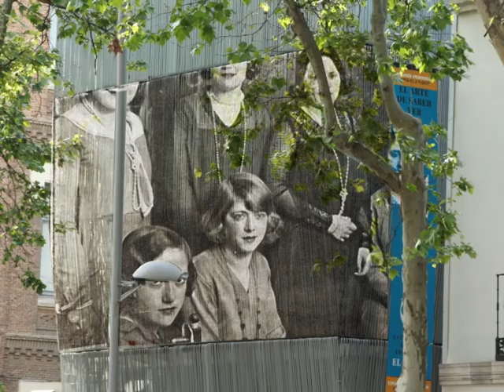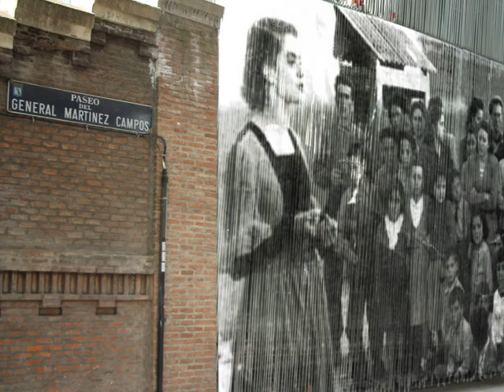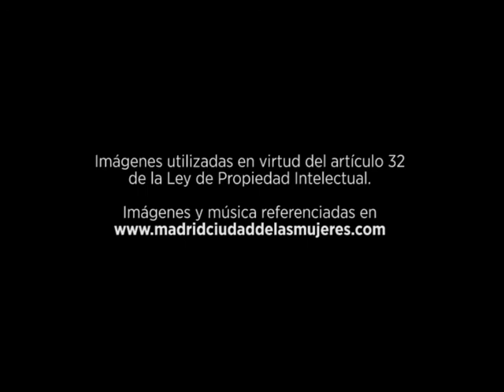El papel de las mujeres en la educación: las maestras. Paseo del General Martínez Campos, 14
“Madrid, Ciudad de las Mujeres” es una aplicación cultural y turística gratuita para Android y Apple donde se recuperan las huellas de las mujeres en la ciudad de Madrid. A través de ella podrás ir aprendiendo historias colectivas y personales, anécdotas y lugares emblemáticos en una app en inglés y castellano donde videos y locuciones te harán conocer Madrid a través de sus mujeres.

Desde finales del siglo XIX se promueve la educación de la mujer en estudios profesionales, especialmente en el comercio y en la enseñanza. En esa conquista, las  mujeres como educadoras y maestras asumen un protagonismo excepcional en la lucha por la igualdad en la educación y la modernización de la enseñanza. La ciudad de Madrid va a ser centro neurálgico de todos estos acontecimientos históricos. Una de las primeras instituciones que contribuyó a este avance será la Asociación para la Enseñanza de la Mujer, creada en Madrid por Fernando de Castro en 1870, que junto a la Escuela de Institutrices ofrecerá la mejor y más variada educación de las jóvenes de clase media. Ambas serían dos modelos básicos para reorganizar la Escuela Normal de Maestras de 1882. Pero sin duda, uno de los mayores impulsos para la formación de las mujeres vendría de la mano de la Institución Libre de Enseñanza creada en 1876 en Madrid por Francisco Giner de los Ríos, institución que albergó en su seno la primera escuela en régimen de coeducación en España.
Muchas mujeres mantuvieron una estrecha relación con el ideario de la institución, ya sea por afinidad ideológica, como alumnas o como maestras, y participaron en la esfera pública, política e intelectual de aquel momento, defendiendo una enseñanza secular y liberal, como Concepción Arenal; Emilia Pardo Bazán; Carmen de Burgos; María Goyri, entre muchas otras.
Toda esta proyección socioeducativa de las mujeres se vería afianzada e impulsada durante la II República española, donde la igualdad legal fue la gran aportación y las maestras serán las perfectas representantes de esta nueva identidad femenina. Los estudios de magisterio alcanzaron rango universitario y las maestras desempeñarán un papel crucial en la historia de España defendiendo el ambicioso proyecto de reforma del sistema educativo, luchando por la igualdad entre hombres y mujeres y por una educación mixta, pública y democrática.
La figura de los maestros y maestras se dignificó hasta el punto de considerarles el “alma” de la escuela. Se creó un nuevo plan de formación donde hombres y mujeres estudiaban juntos y donde el claustro de las escuelas de magisterio por primera vez en la historia también era mixto.
En este contexto, las maestras republicanas se convirtieron en modelo de ciudadanas para sus alumnas y para el conjunto de la sociedad, construyendo con su actitud el cambio de las relaciones de género. Formaron parte además de las labores de extensión cultural y alfabetización que el gobierno republicano promovió por toda España a través de las Misiones Pedagógicas a partir de 1931. La formación que recibieron en las Escuelas Normales basada en unos principios pedagógicos y culturales modernos, en unas corrientes de pensamiento liberal y europeistas, les llevó a ser grandes conocedoras y difusoras de las corrientes pedagógicas más innovadoras, incorporando el laicismo en su vertiente de tolerancia.
Pero la guerra civil española y la victoria del régimen franquista truncaría todas las posibilidades que muchas mujeres y muchas maestras habían disfrutado durante el periodo republicano y fueron depuradas y represaliadas duramente no sólo por su condición de maestras, sino por su condición de mujeres, cuestionando su dignidad como personas. Muchas de ellas, exiliadas en México, contribuirían a la educación en ese país.
En el régimen franquista, la educación infantil y primaria siguió sin embargo en manos de las mujeres, pero bajo el estricto régimen nacional catolicista e ideologías segregacionistas marcadas por la Sección Femenina que relegaban a las mujeres al estatuto de menores de edad. La profesión de maestra fue sin embargo una de las pocas que el Régimen Franquista dejó ejercer a las mujeres, mientras les apartó de otras profesiones que habían comenzado a ocupar con éxito. Maestras como Covadonga Pérez, Julia Vigre, María Sánchez Arbós, María Salvo, Lola Velasco, Concepción Sainz, entre tantas otras, dan prueba de la profesionalidad de las mujeres en la educación en tiempos difíciles.
Sólo a partir del advenimiento de la democracia en 1975 se restituirían los valores de igualdad en la educación.